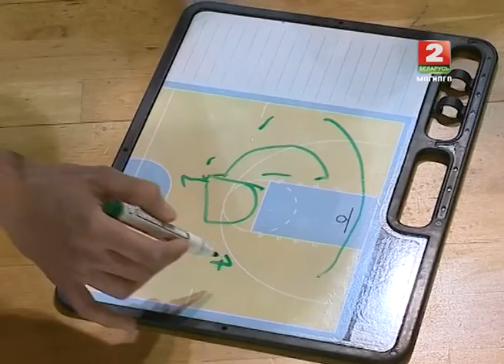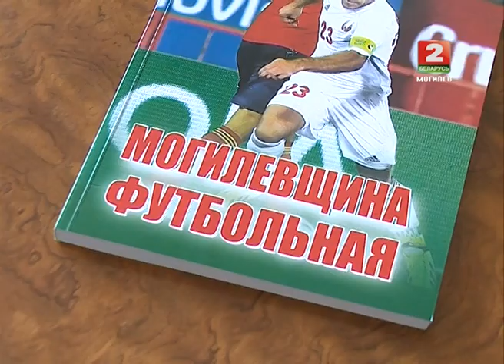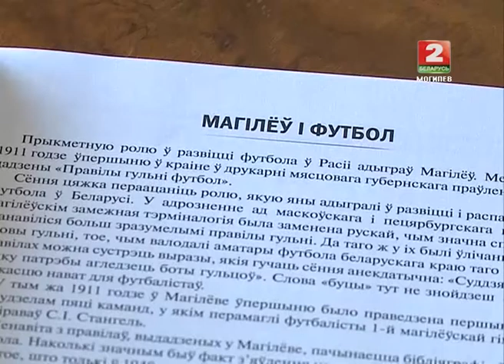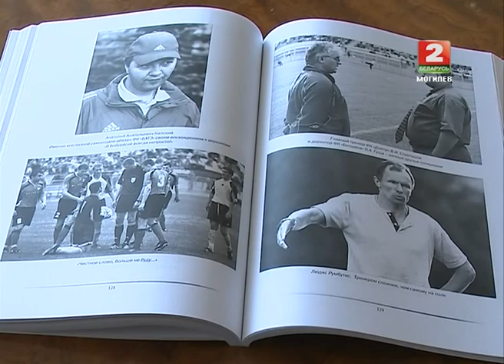СПОРТ-М 18 09 2014